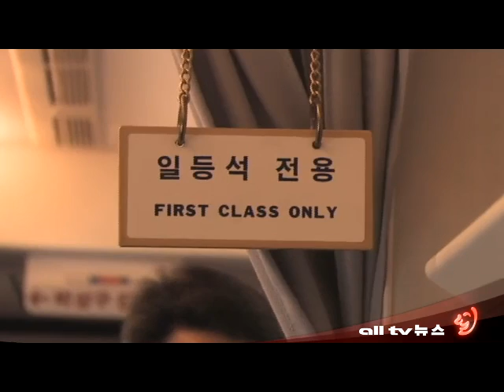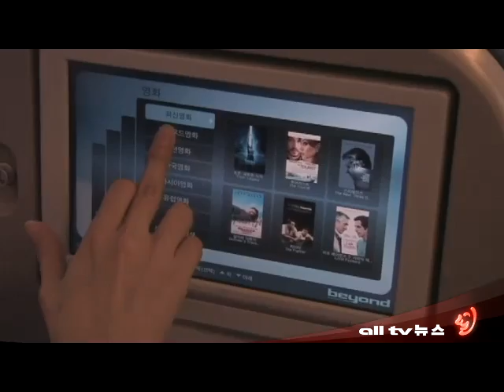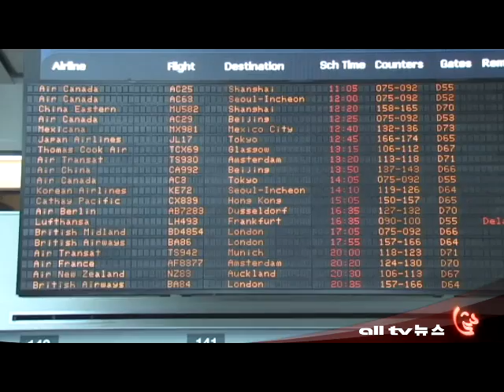AHN13APR11KOREAN AIR B777 200ER